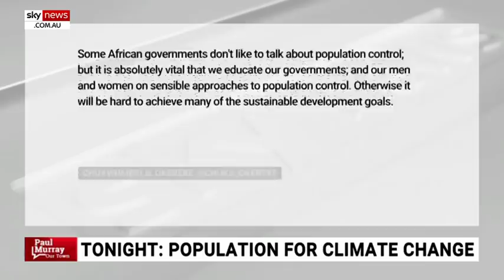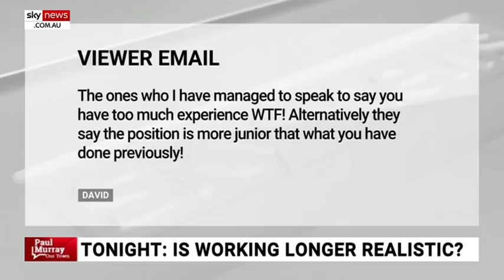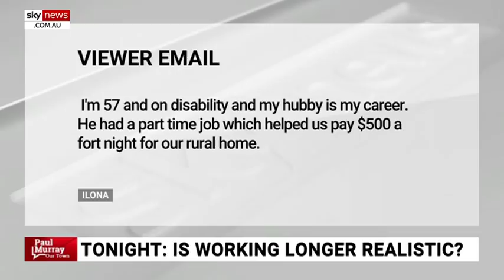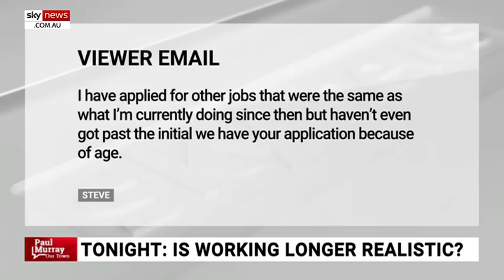'New first world problem has surfaced': Murray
Sky News host Paul Murray says there “is a new first world problem” - the thermostat dictator within your own homes.